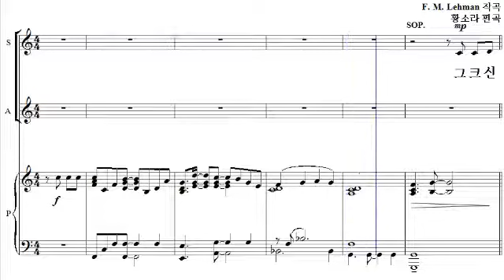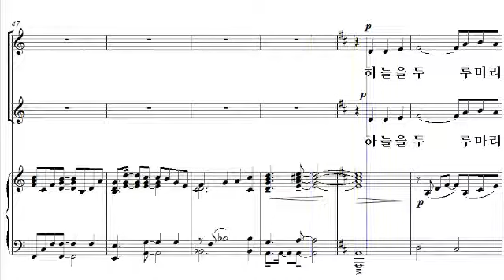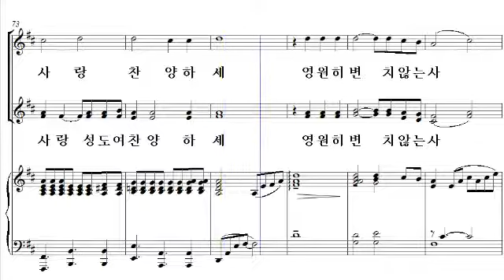[어린이 찬송가 합창곡집] 01. 그 크신 하나님의 사랑(황소라 편곡) - 알토 2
[비앤비출판사] 어린이 찬송가 합창곡집
01. 그 크신 하나님의 사랑(황소라 편곡) - 알토 2

'어린이찬송가합창곡집'은  2~3부의 쉬운 난이도로 편곡된 어린이 합창단을 위한 찬송가 합창곡집입니다. 우리에게 친숙한 찬송가 중에서 선별했으며, 어린이의 목소리로 하나님께 기쁨의 찬양을 올려드릴 수 있는 곡들로 구성되어 있습니다. 주일예배 성가대 찬양 혹은 특송 찬양으로 적합하고, 어린이 합창단 외에 여성합창단 혹은 남성합창단에게도 추천드립니다.